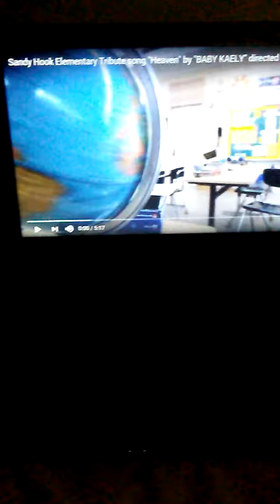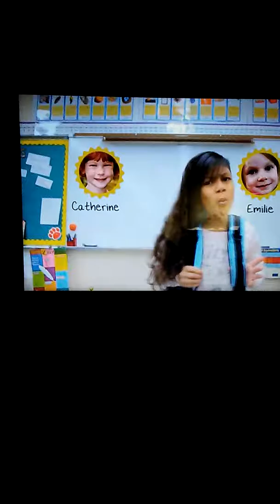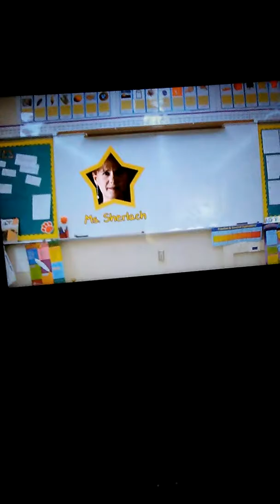Reacting to baby kaely